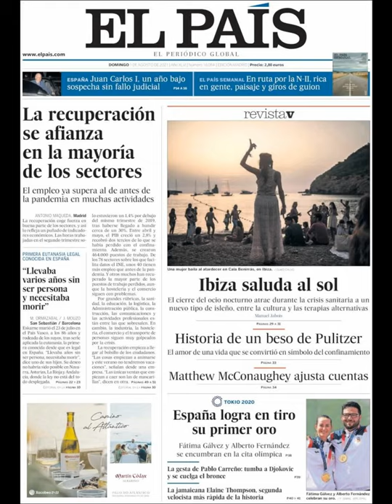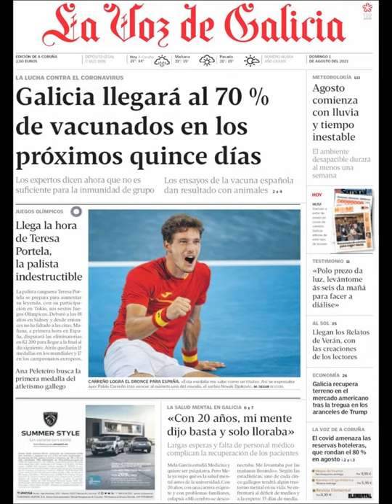Noticias Domingo 1 Agosto 2021 Principales Titulares Portadas Diarios Periódicos España Spain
Principales Titulares de Noticias en Portadas Diarios Periódicos Españoles del Domingo 1 de Agosto de 2021 ¿Que le Parecio este día?